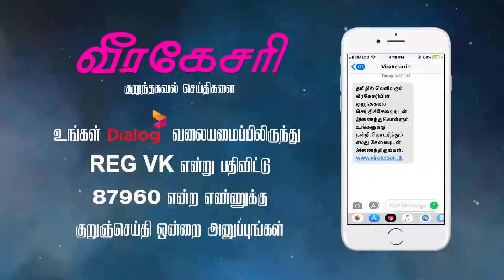பல மாகாணங்களில் சிறிதளவில் மழை பெய்யும்